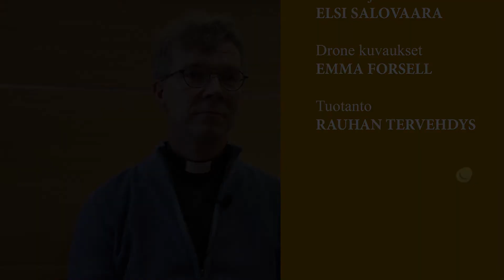Unelmana työ sairaalassa – Sairaalasielunhoito Oulussa 60 vuotta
Tekstitetty. Oulun seurakuntayhtymän johtava sairaalapastori Juha Kyllönen kertoo työstään. Kyllönen pohti nuorena, tulisiko hänestä hoitaja vai pappi. Sielunhoitajana hän on vähän molempia.

Parhaillaan vietetään juhlaviikkoa, sillä Oulussa on työskennellyt 60 vuotta sairaalapappeja ja lapsityötä sairaalassa on tehty 20 vuotta.

Kuvaus ja leikkaus: Tero Takalo
Dronekuvaus: Emma Forsell
Toimittaja: Elsi Salovaara